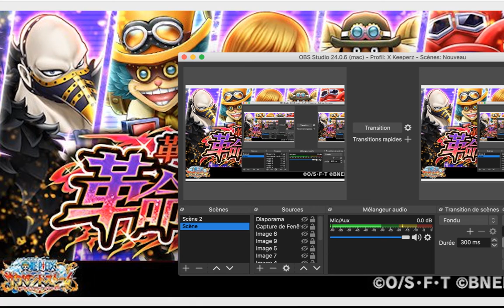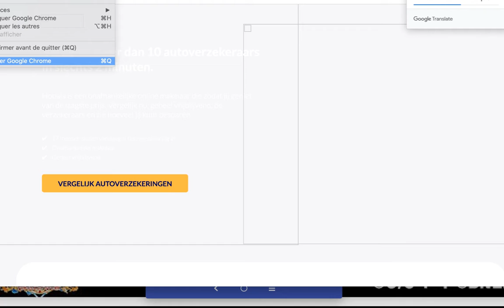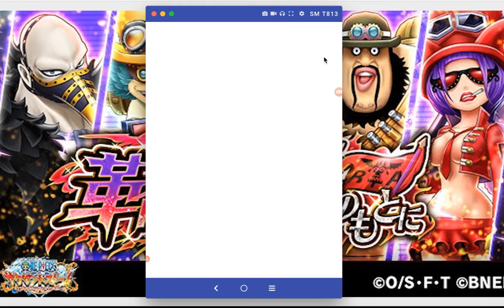One Piece Thousand Storm Jap. Retour de l'armée révolutionnaire.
On est partie pour une nouvelle vidéo sur One Piece Thousand Storm Jap.

Voilà un petit retour de l'armée révolutionnaire avec une troisième SP UL
Du 14/01 au 1/02 Karasu / Lindbregh (3 SP UL)
du 19/01 au 1/02 Koala (2 SP UL)
Du 24/01 au 1/02 Belo Betty / Morlay (3 SP UL)
et dans les pierre vous avez des tickets pour choppé les SP UL

Si vous appréciiez si vous aimez.
Commentez.